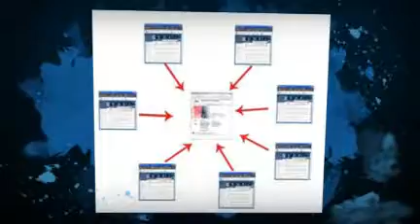SEO Link Monster SEO Tips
SEO Tips From SEO Link Monster Review. This video shows you some seo tips which will help you to achieve high search engine ranking